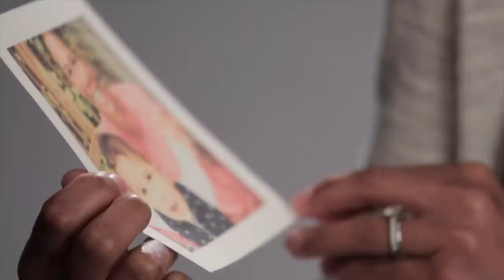Shannon Boxx's Story - "One Nation. One Team. 23 Stories."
At 38, Shannon Boxx will be playing in her fourth and final Women’s World Cup. To get there, she had to overcome significant health challenges as well as return to the field after the birth of her daughter, tests she has managed with tremendous perseverance, dedication and the support of her friends, family and especially her teammates.

U.S. Soccer